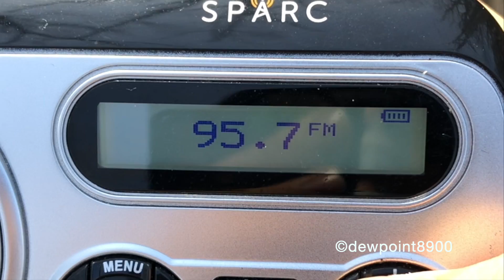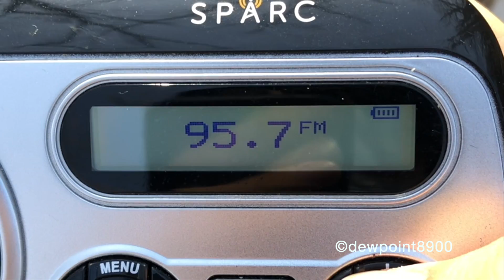Jamestown NY Required Monthly Test (5/5/22)